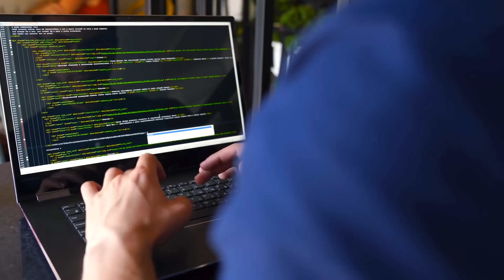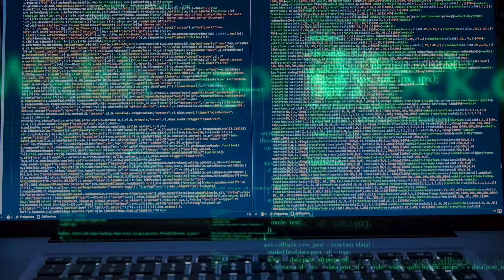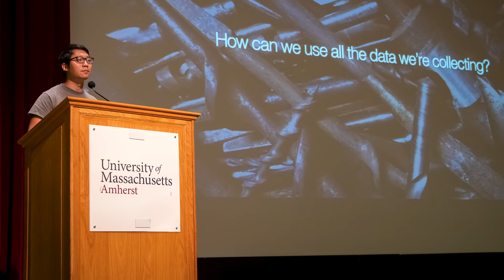How Effective Are Data Science Bootcamps?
In this clip, Springboard alum and data scientist mentor, Lou Zhang, talks about how his Springboard experience in the Data Science Career Track in 2016 prepared him for his current role as Director of Data Science at MachineMetrics, an industrial manufacturing IOT platform startup.